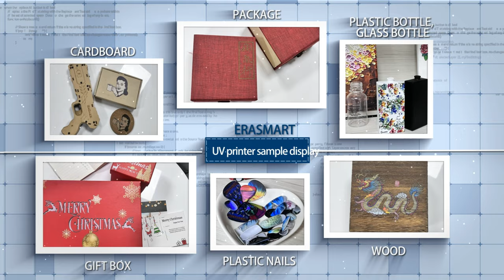Erasmart uv printer for most of material printing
uv printer
UV Printed
T-Shirt Printer